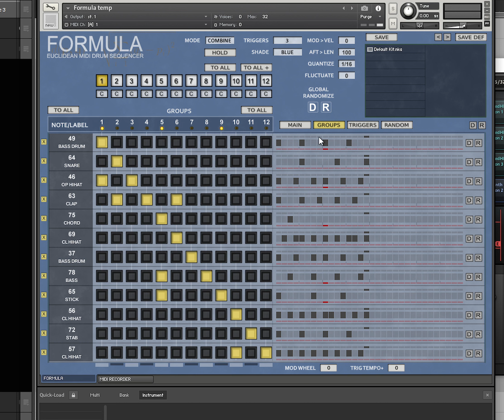Formula for Kontakt used to control NI Battery 4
developed for the Serenity Group Buy a Euclidean MIDI Drum machine system